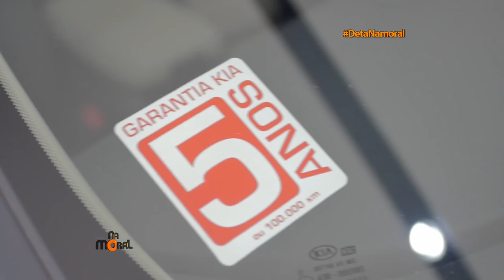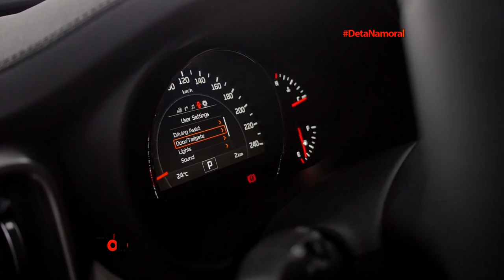04.02.2017 | Na Moral - Kia